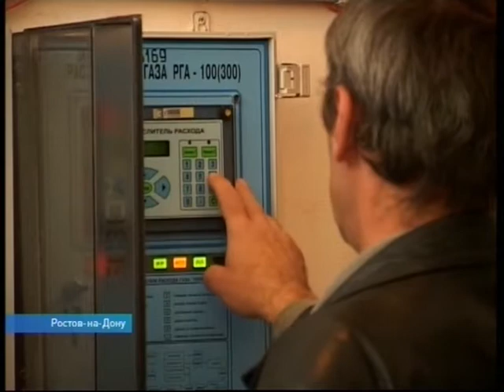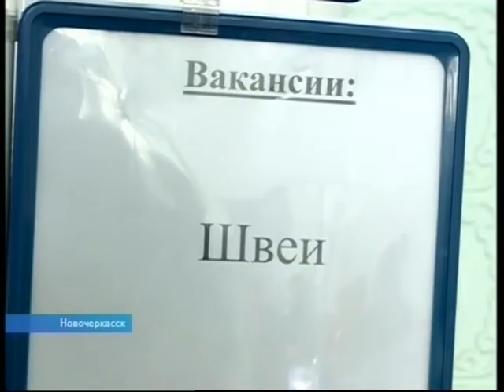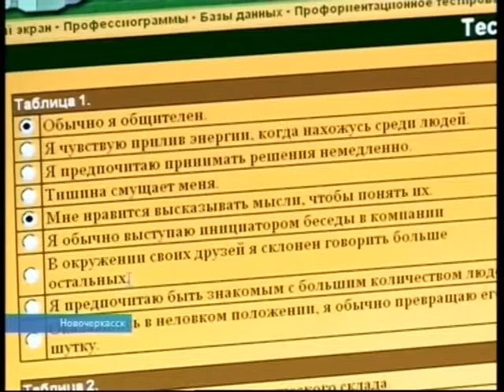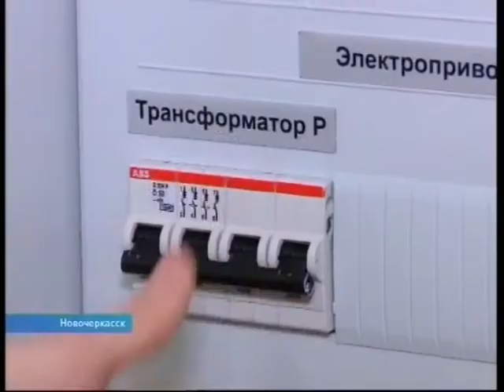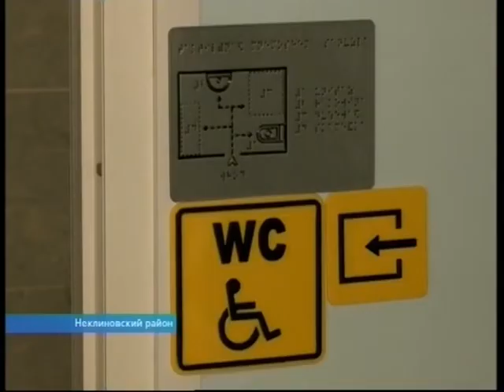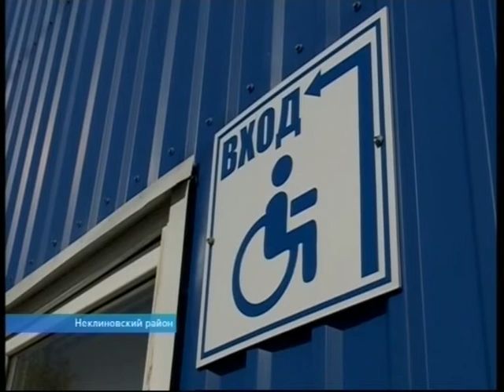Новости-на-Дону 13.00 от 19 октября 2016 - ДОН 24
- Открытие нового детского сада на 220 мест в Донецке
- Конкурс профмастерства для студентов с ограничениями здоровья
- Пресс-конференция футболистов перед матчем "Ростов" - "Атлетико"